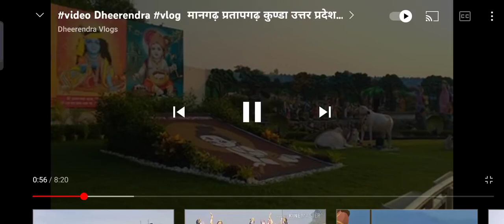Vrindavan ke video 🙏👍